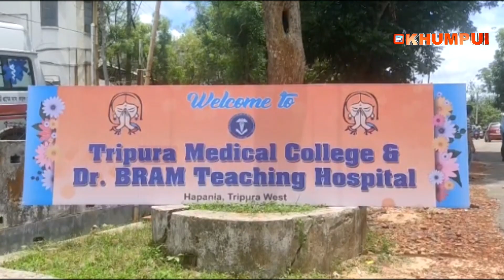Tripura Medical College o kwtal Oxygen plant chengwi rwkha montri okra Biplab Kumar Deb